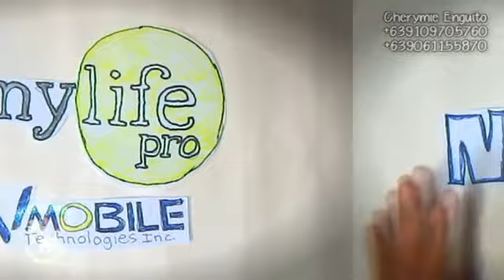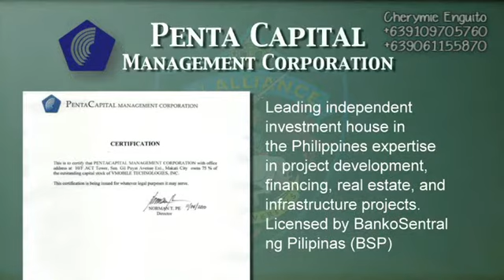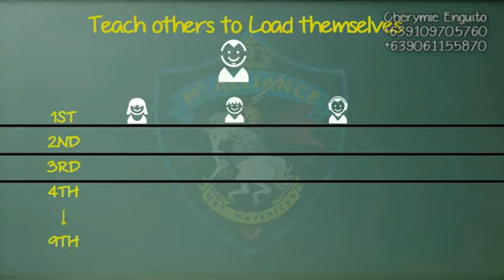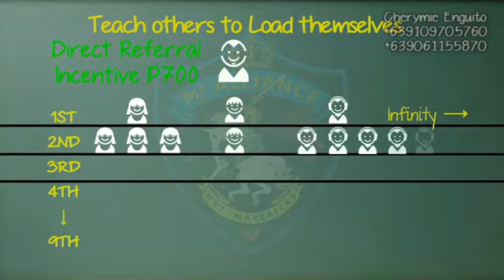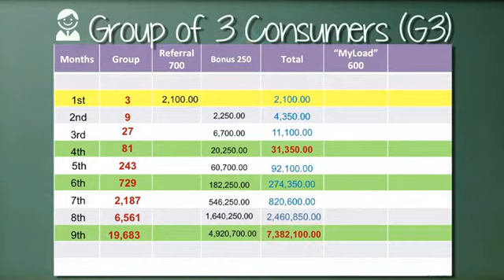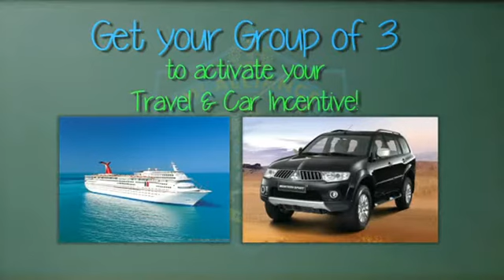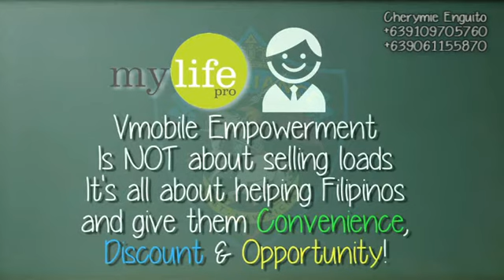Vmobile mylifepro - Cherymie Enguito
Sa isang taon ilang beses ka na gumastos ng 5,000 pesos? Pwede yan binili mo ng bag?, sapatos, cellphone?, alahas, pang gimik, pang regalo, TAMA?

Ilang beses ka na gumagastos ng 5,000 sa isang taon na walang bumabalik sau pero isang PAGKAKAKITAAN MO NA BABALIK ANG PUHUNAM MO HIGIT PA SA 5k ayaw mo?

Pagisipan mong mabuti, maliit na puhunan simpleng negosyo, 5,000 isang sacrifice lang yan ng gusto mong bilhin kapalit ng kinabukasan mo pagpapalit mo ba?

Give me a little of ur time share ko sau paano.

"IF YOU WANT TO SUCCEED, KEEP YOURSELF MOTIVATED"
BELIEVE and YOU WILL SUCCEED
JOIN VMOBILE NOW ! ! !